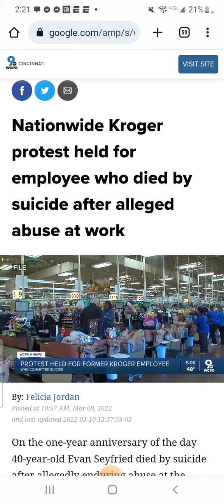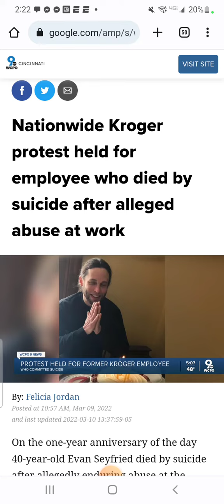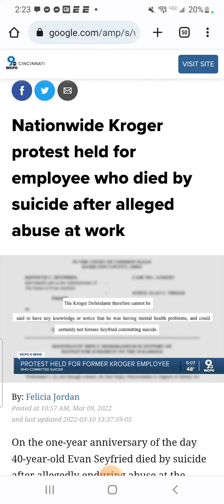July 21, 2022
Kroger employee commits suicide because managers bullied employee. Kroger employees protest in support. Is Kroger to blame?